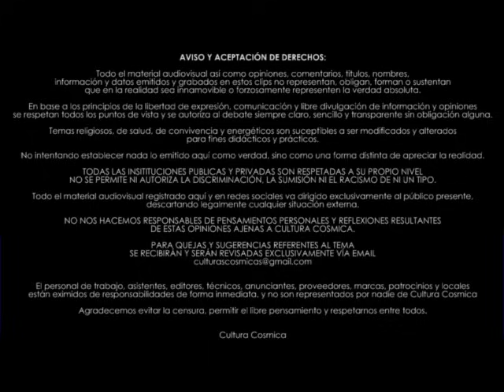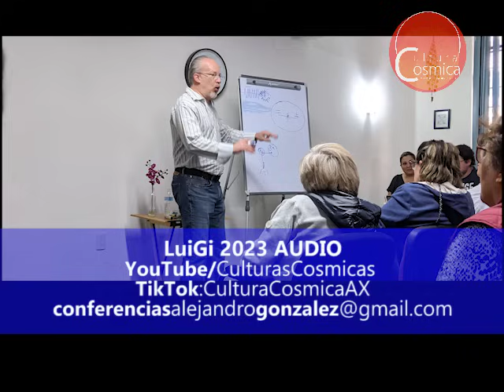Alejandro Gonzalez Contactados y Seres Espirituales 1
- Alejandro Gonzalez, Contactado Mexicano // "Cultura Cosmica"

𝙉𝙊𝙏𝘼: 𝙏𝙤𝙙𝙤 𝙚𝙡 𝙢𝙖𝙩𝙚𝙧𝙞𝙖𝙡 𝙚𝙨 𝙙𝙚 𝙡𝙞𝙗𝙧𝙚 𝙪𝙨𝙤 𝙨𝙞𝙣 𝙛𝙞𝙣𝙚𝙨 𝙙𝙚 𝙡𝙪𝙘𝙧𝙤. 𝘾𝙤𝙧𝙩𝙚𝙨í𝙖 𝙙𝙚 𝙞𝙣𝙫𝙞𝙩𝙖𝙙𝙤𝙨 𝙮 𝙖𝙢𝙞𝙜𝙤𝙨 𝙦𝙪𝙚 𝙖𝙮𝙪𝙙𝙖𝙣 𝙘𝙤𝙣 𝙡𝙖 𝙜𝙧𝙖𝙗𝙖𝙘𝙞ó𝙣 𝙙𝙚 𝙛𝙤𝙧𝙢𝙖 𝙫𝙤𝙡𝙪𝙣𝙩𝙖𝙧𝙞𝙖 𝙣𝙤 𝙥𝙧𝙤𝙛𝙚𝙨𝙞𝙤𝙣𝙖𝙡. 𝙍𝙚𝙨𝙥𝙚𝙩𝙖 𝙚𝙡 𝙖𝙥𝙤𝙧𝙩𝙚.

𝘼𝙡𝙚𝙟𝙖𝙣𝙙𝙧𝙤 𝙎𝙞 𝙩𝙞𝙚𝙣𝙚 𝙢𝙞𝙘𝙧ó𝙛𝙤𝙣𝙤 𝙮 𝙜𝙧𝙖𝙗𝙖𝙙𝙤𝙧𝙖, 𝙥𝙚𝙧𝙤 𝙪𝙣𝙖 𝙙𝙚 𝙡𝙖𝙨 𝙥𝙧𝙞𝙤𝙧𝙞𝙙𝙖𝙙𝙚𝙨 𝙙𝙚 𝘼𝙡𝙚𝙟𝙖𝙣𝙙𝙧𝙤 𝙚𝙨 𝙘𝙤𝙢𝙪𝙣𝙞𝙘𝙖𝙧𝙨𝙚 𝙙𝙚 𝙛𝙤𝙧𝙢𝙖 𝙥𝙚𝙧𝙨𝙤𝙣𝙖𝙡, 𝙣𝙤 𝙜𝙧𝙖𝙗𝙖𝙧𝙨𝙚, 𝙣𝙤 𝙙𝙞𝙛𝙪𝙣𝙙𝙞𝙧... 𝙚𝙡 𝙣𝙤 𝙘𝙤𝙣𝙩𝙧𝙤𝙡𝙖 𝙣𝙞 𝙪𝙣𝙖 𝙧𝙚𝙙 𝙨𝙤𝙘𝙞𝙖𝙡 𝙙𝙚 𝘾𝙪𝙡𝙩𝙪𝙧𝙖 𝘾ó𝙨𝙢𝙞𝙘𝙖... 𝙎𝙊𝙇𝙊 𝙇𝙀𝙀 𝙇𝙊𝙎 𝘾𝙊𝙍𝙍𝙀𝙊𝙎!!!

Solicita tu asesoría vía correo:
// Asesoriás vía zoom personalizadas y Platicas
// Aviso: El hecho de reproducir este material en cualquier dispositivo, da por aceptado el acuerdo de confianza, dónde estas de acuerdo que todo lo mencionado no representa a la realidad forzosamente y eres libre de pensamiento y opinión.